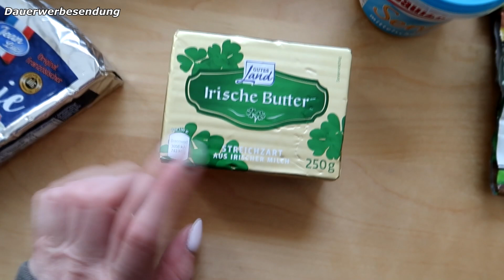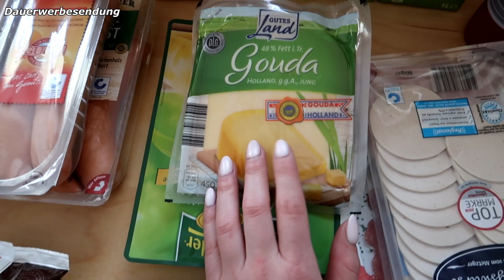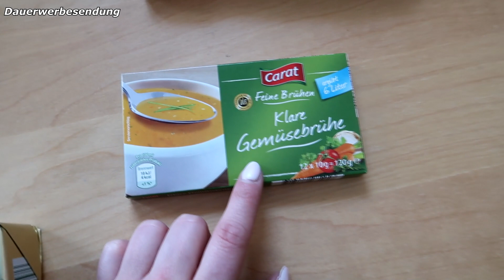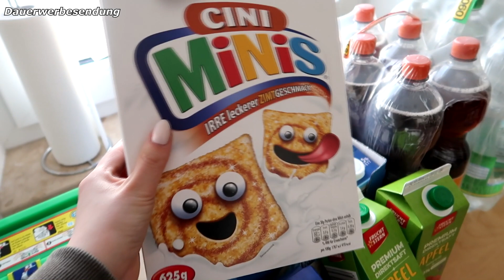Netto Food Haul | einkauf für 2 Personen | Katrin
heute gibt es mal einen

                           Username: _katrin_yt

Dieses Video enthält unbezahlte Werbung wegen Markennennung und/oder Markenerkennung.

*Kärcher Fenstersauger
*Anit Zeckenmittel
*Meine neue Kamera
*Meine alte Kamera

LG Katrin :)